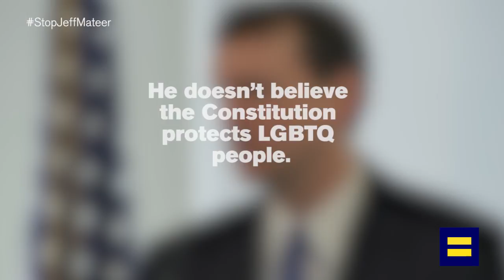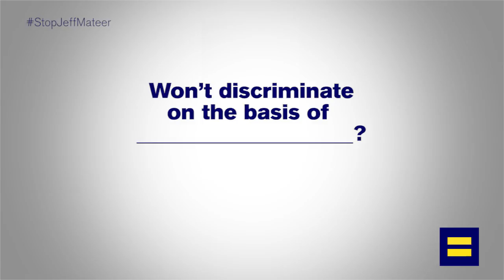Donald Trump Nominates Anti-LGBTQ Extremist Jeff Mateer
Jeff Mateer, Donald Trump’s nominee for a federal judgeship in Texas, believes that transgender children are evidence of “Satan’s plan,”  supports the dangerous and debunked practice of so-called “conversion therapy,” and thinks marriage equality will lead to bestiality.